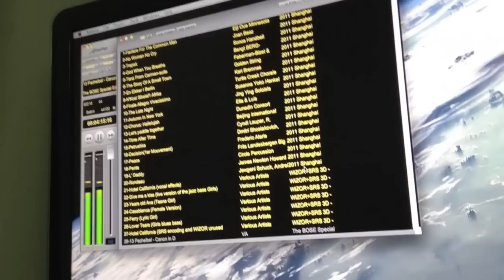NAD Viso - 1 Demonstration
Play on Macbook Pro & Amarra to Optical In with Viablue Toslink Cable